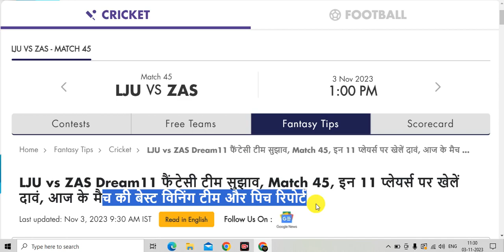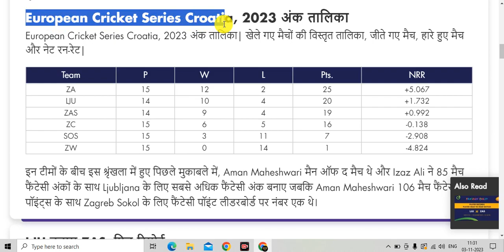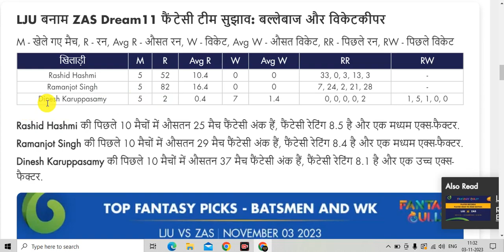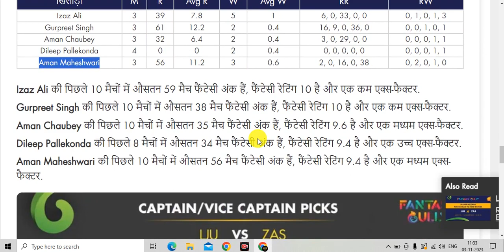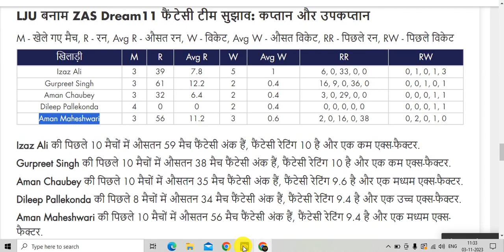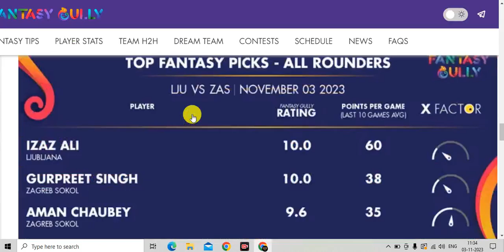LJU vs ZAS Dream11 Team Prediction || LJU VS ZAS 45TH ECS CROATIA T10 MATCH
🔥Tital :- LJU vs ZAS Dream11 Team Prediction | LJU vs ZAS DREAM11 || LJU VS ZAS 45TH ECS CROATIA T10 MATCH

LJU VS ZAS LAST MATCH PERFORMANCE
ZAS vs LJU dream11 Prediction
LJU vs ZAS dream11 prediction
dream 11 prediction today match
Ljubljana vs Zagreb Sokol T10 MATCH PREDICTION
ZAS VS LJU T10 MATCH
LJU VS ZAS T10 MATCH PREDICTION
ZAS VS LJU 3RD November
LJU VS ZAS T10 TEAM
ZAS Vs LJU FANTASY TEAM
LJU VS ZAS T10 MATCH
ZAS Vs LJU T10 dream11 TEAM
ECS CROATIA T10 Dream11 Prediction
LJU VS ZAS PLAYING11 PREDICTION
ZAS Vs LJU POSSIBLE11 FOR T10 MATCH